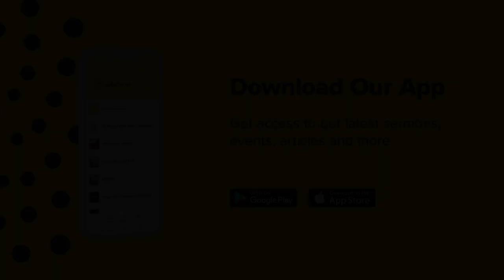"David's Mighty God-Man" - Psalms 110